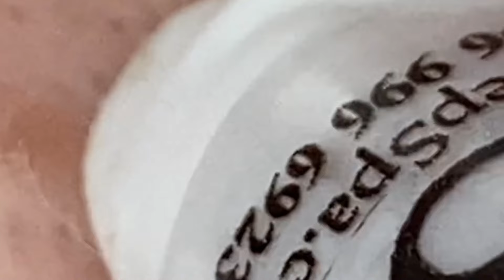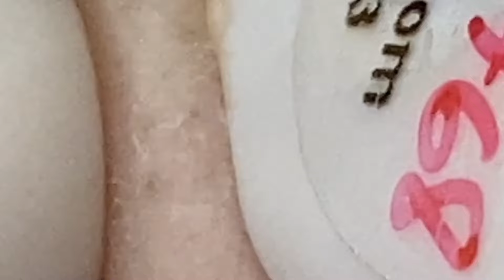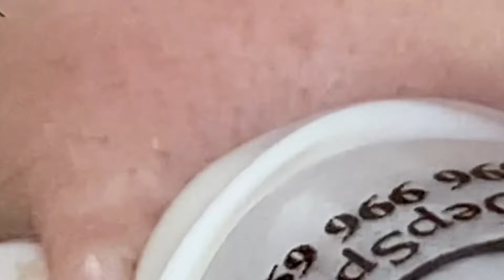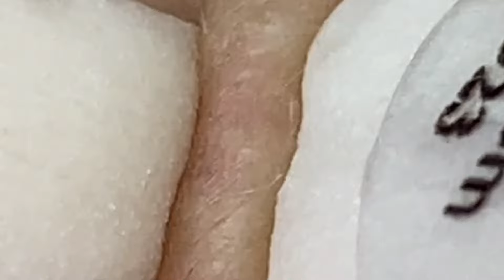Loan Nguyen Acne Treatment # 2050